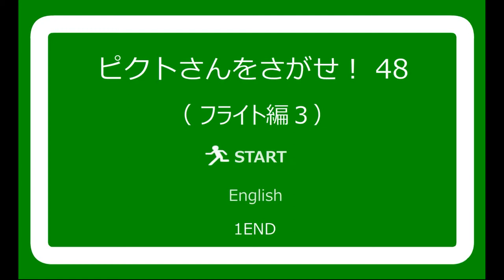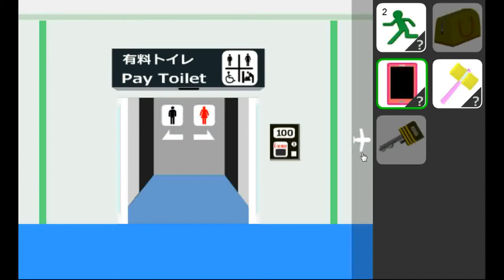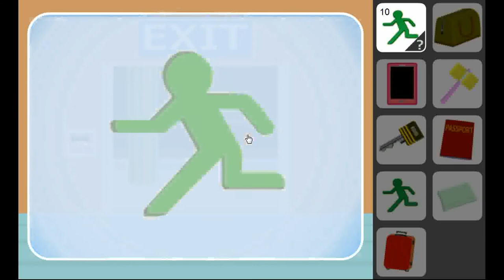No1 Game's Find the Escape-Men 48 Flight part 3 Walkthrough